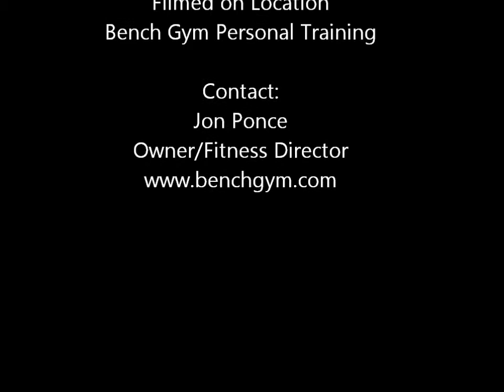Bench Gym Personal Training: Bosu Squat with Jackie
Bench Gym Personal Training: Jackie is doing Squat on Bosu. Good for Legs and Balance,
Jon Ponce
Bench Gym Personal Training
1150 18th Street, NW, #130